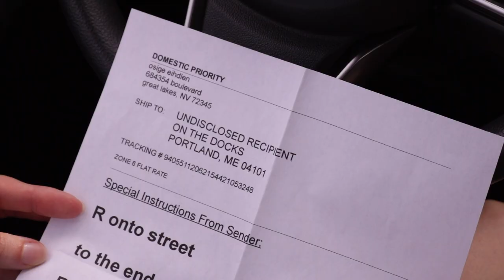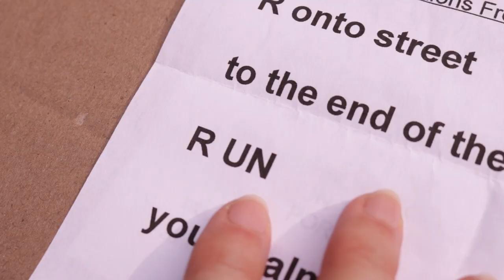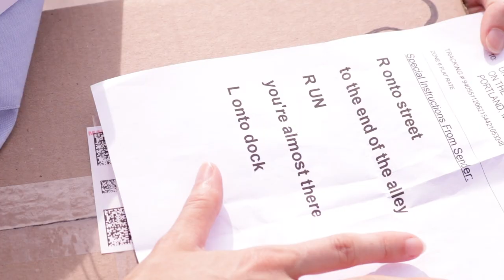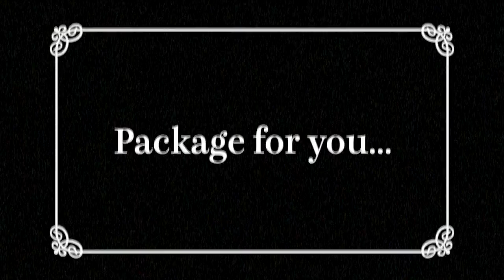Moss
First Place Winner at the John & Francis Ford Film Festival Silent Film Contest!